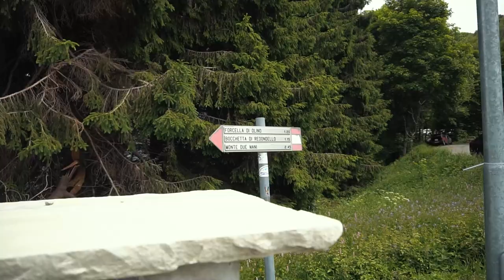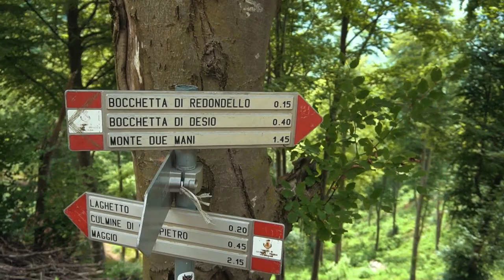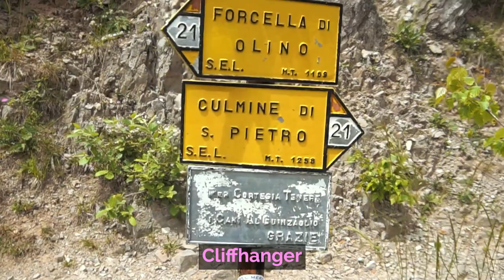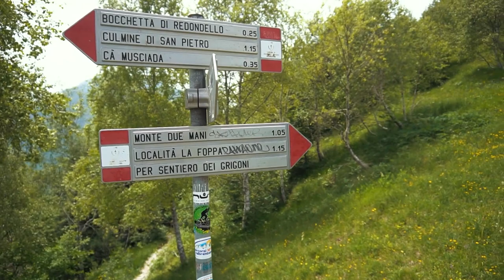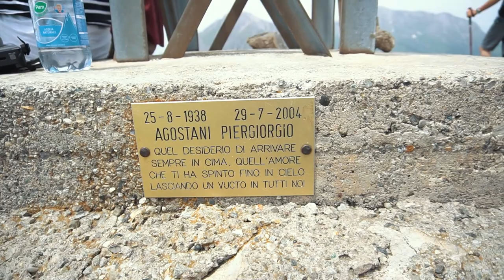🏔️ Bivacco Locatelli del MONTE DUE MANI - Escursione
Escursione facile da Culmine San Pietro al bivacco Locatelli Milani Scaioli sul Monte Due Mani, insieme a vecchi amici.

⬇️ La mia attrezzatura video ⬇️

Scheda SD ●

Minutaggi

0:00 Inizio del sentiero
5:46 Bivio 1
6:46 Il famoso "effetto turca" del Baffo
9:56 Bivio 2
11:14 Bivio 3
11:42 Bivio 4 con vista sul Monte Due Mani
14:43 Mi prendo insulti
15:15 Bivio 5 "l'incrocio"
15:28 Bivio 6 verso una salita mortale
17:09 Punto panoramico verso il Resegone
19:29 Riprese con il drone dalla cima
20:45 Dentro al bivacco Locatelli Milani Scaioli
21:07 Pausa pranzo
23:28 Inizia la discesa
25:42 Pausa cacca-urina
30:08 Arrivo alla macchina e votazioni